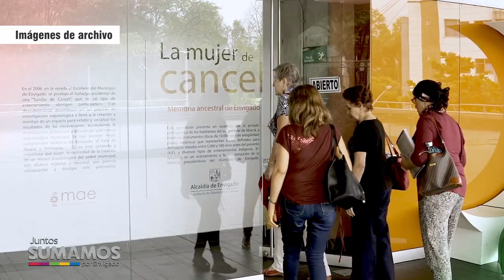NOTA 069 ENVIGADO LO TIENE TODO RUTA CULTURAL